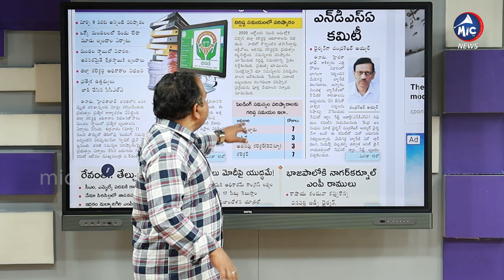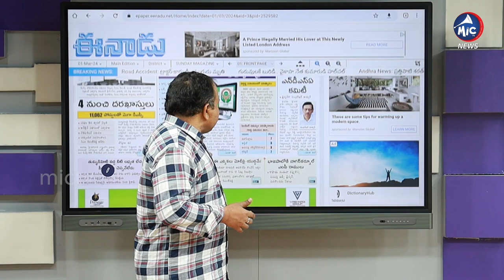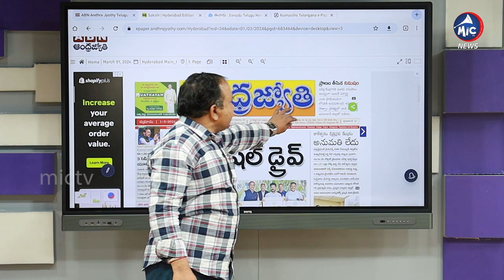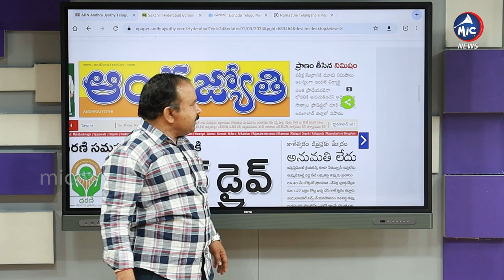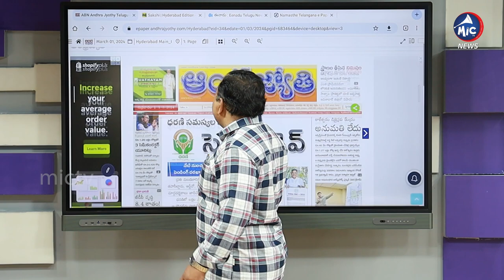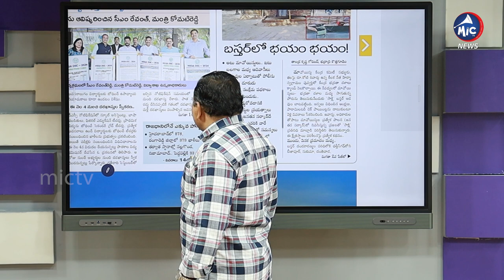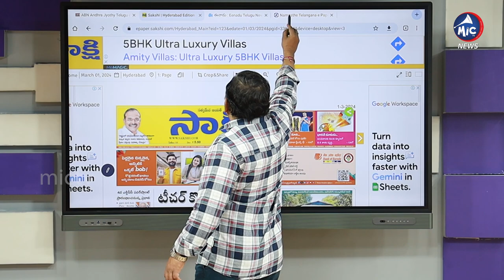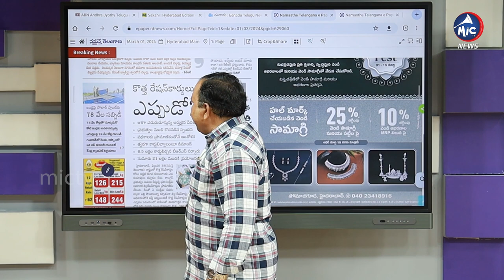News Headlines: ధరణి సమస్యలకు 10 రోజుల్లో చెక్| Solution For Dharani Issues | Buchanna | Mic TV News